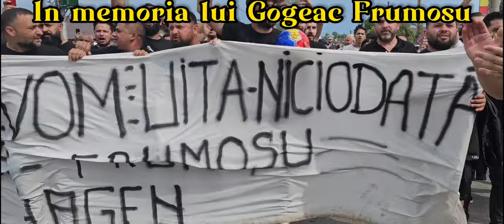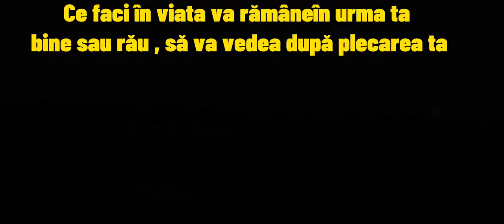Înmormântarea- lui Cogeac Frumosu, Barbulesti 2023